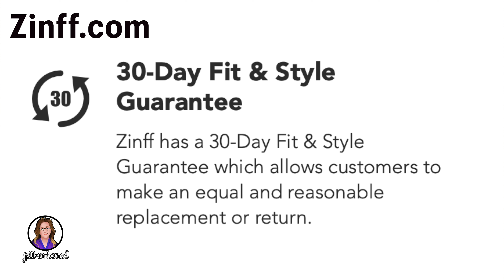Zinff Eyewear Review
🌷Intro/Outro music: "Can't Find Your Way" by The Vandalays
🌷To send mail:
Jill / jill-informed
242 N. York Street
Suite 172

***My video recaps reflect my opinions and observations made for the purpose of entertainment. I do not claim to be stating factual information about anyone depicted in the shows I am reviewing.

If you click on the links below (even if you purchase something else entirely) I will earn a small portion of any qualifying purchases you make.❤️

jill-informed Amazon Favs:
Silicone straw tips
Beast tumbler
Beetle's gel polish kit
Sweetleaf liquid stevia
Dermal Korea sheet masks
kitchen food scale
90 degree iPhone charger
Hisense Roku TV

The Silent Patient
The Last Mrs.Parrish
The Chain